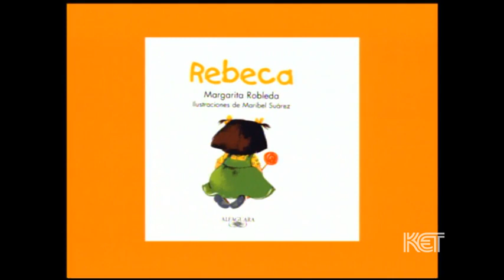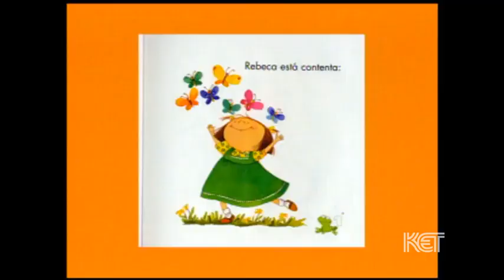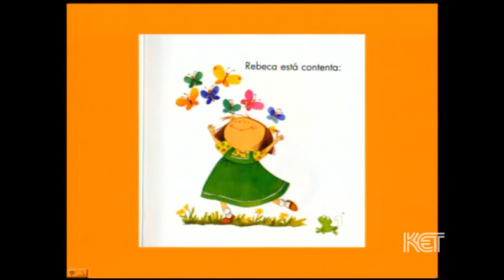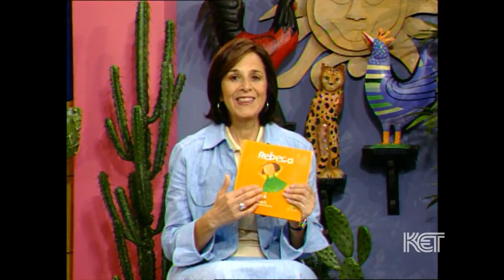4/3 Arte Y Mas Lesson 3